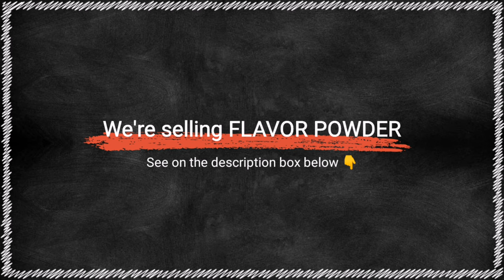EXTRA INCOME - HOW TO MAKE FLAVORED PANDESAL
Upgraded na ang ating all time favorite PANDESAL 😍😍😍
LOOKING FOR FLAVORS?
We're selling FLAVORs like, ube, choco, cheese, and everything else that you want na incorporate sa dough ☺️